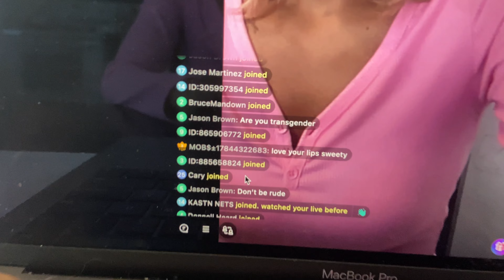WEEKLY VLOG ❥ we caught covid+NEW PINK PHONE + how I get out of a mental funk (productive+ wellness)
WEEKLY VLOG ❥ we caught covid + how I get out of a mental funk ( productive + wellness🍓 )

Im FINALLY back with another vlog! I hope you enjoyed the video!!!

Love you!! Ill see you on Sunday in my next vlog!

🎀🎄 IMPORTANT DEETS🎄🎀

Become a streamer on bigo live ! and earn unto $24,000 usd
Use my invitation code 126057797

🎀BIGO LIVE
Bigo ID: princessheff